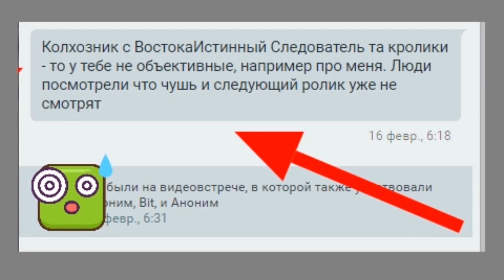ПРО НИКИТУ КОЛХОЗНИКА ЦАРЯ